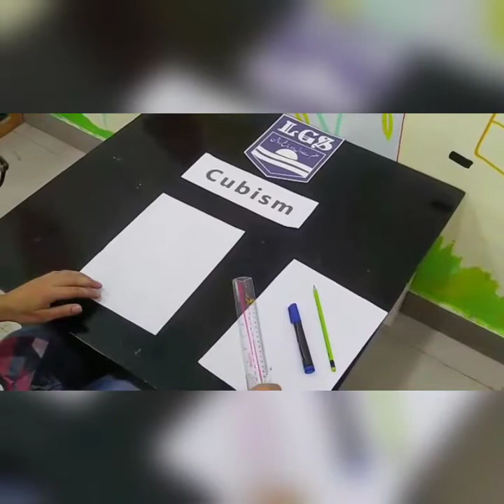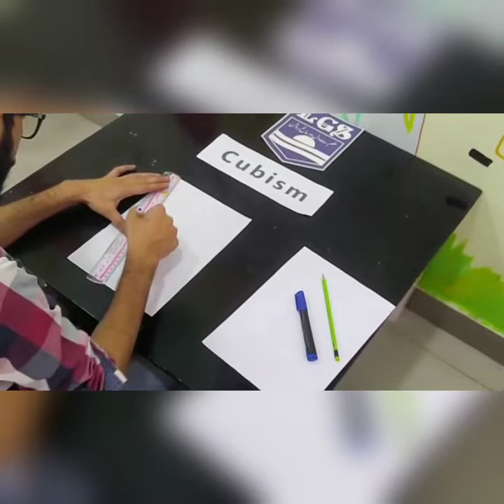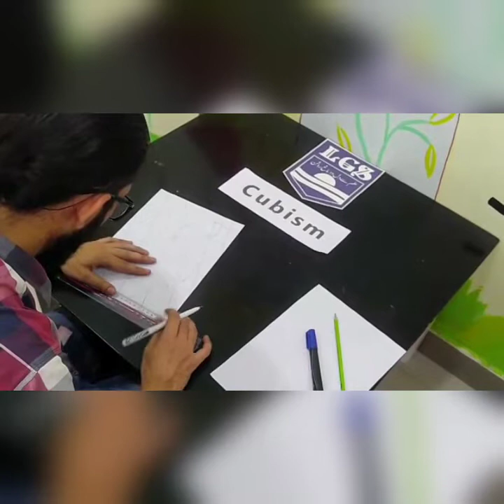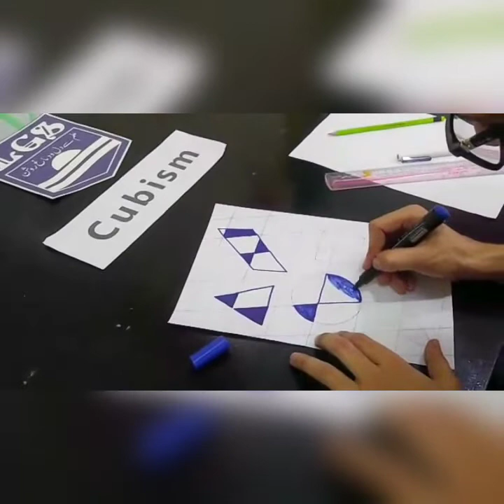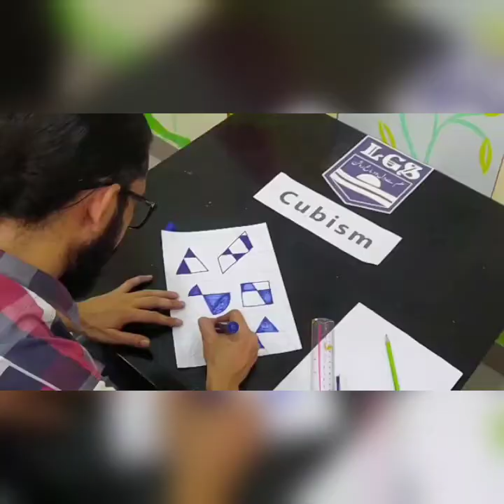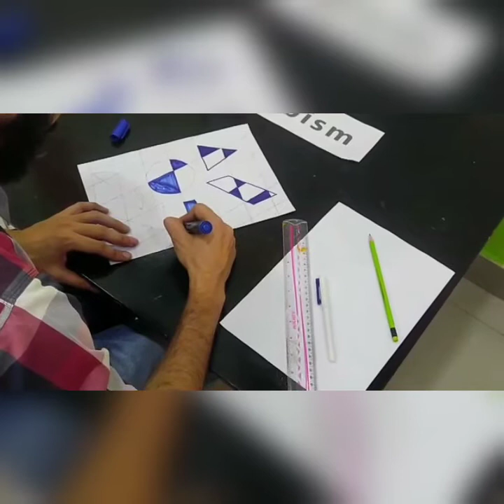Cubism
Test your artistic talent